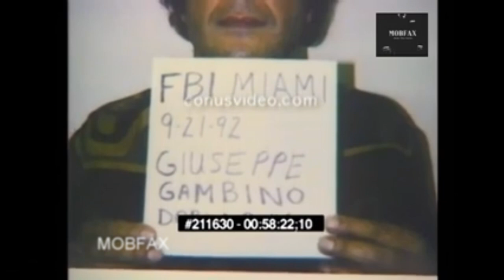The Sicilian Drug Connection: Press Conference (1988)